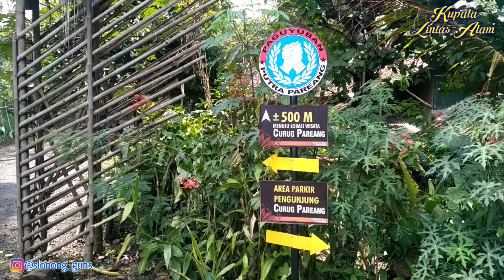Curug Pareang Jampang Tengah Air Terjun Yang Bikin Nyaman, Kupala Lintas Alam #12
Sampurasun para dulur-dulur sadayana masih bersama Kupala (Kumpulan Pejalan Lintas Alam) yang menjelajah berbagai lokasi di setiap hari minggu.

Di video kali ini Kupala mengunjungi Curug Pareang Jampang Tengah yang berada di daerah Jampang.

Musik dalam video :
1. Something I Like (Instrumental) - RYYZN
2. They Say by Wowa - Acoustic
3. The Bluest Star
4. Susur - Instrumen by Rendy Ramadhani :
Ikuti terus perjalanan Kupala menjelajah
Terima kasih untuk support kalian

Salam Kami
Slonong Guns

curug pareang sukabumi,
curug pareang jampang tengah
curug jampang sukabumi,
curug jampang surade,
curug cikurutug jampang tengah,
curug banteng jampang kulon,
curug cikaso jampang surade,
curug cikurutug jampang tengah sukabumisukabumi update,
sukabumi banjir hari ini,
sukabumi regency,
sukabumi banjir,
sukabumi kota,
sukabumi tempo dulu,
sukabumi pelabuhan ratu,
sukabumi kota indah sejuk nyaman,
sukabumi angker,
sukabumi alun alun,
sukabumi anyer,
sukabumi angin puting beliung,
sukabumi aesthetic,
sukabumi arief muhammad,
sukabumi bogor,
sukabumi bandung,
sukabumi banjir 17 februari 2022,
sukabumi banjir bandang,
sukabumi bercerita,
sukabumi bandar lampung,
pt l&b sukabumi,
sukabumi cibadak,
sukabumi cisaat,
sukabumi channel,
sukabumi creative,
sukabumi cidahu,
sukabumi cicurug,
sukabumi cianjur,
sukabumi cikidang,
tes sim c sukabumi,
terminal tipe c sukabumi,
sukabumi drone,
sukabumi drummer,
sukabumi dangdut,
sukabumi dulu,
sukabumi dikepung banjir,
sukabumi desa,
sukabumi dago,
sukabumi di malam hari,
di sukabumi,
gempa d sukabumi hari ini,
d green sukabumi,
d tresna sukabumi,
d'twins band sukabumi,
tempat wisata di sukabumi,
bikin laper di sukabumi,
pasar sukabumi dibongkar,
sukabumi eundeur,
sukabumi explore,
sukabumi eundeur 2018,
sukabumi eundeur 2021,
sukabumi express,
sukabumi indah,
sukabumi eundeur 2019,
encep sukabumi,
sukabumi fc,
sukabumi football academy,
sukabumi foodies,
sukabumi fc vs cirebon barat,
sukabumi futsal league,
sukabumi food,
sukabumi fc liga 3,
sukabumi fc vs ebod jaya,
sukabumi gempa hari ini,
sukabumi glamping,
sukabumi ghost hunters,
sukabumi gempar pocong 2008,
sukabumi goalpara,
sukabumi gempa 2022,
sukabumi geopark ciletuh,
sukabumi gaming,
sukabumi horor,
sukabumi hotel,
sukabumi heureuy,
sukabumi hip hop saparakanca,
sukabumi hari ini banjir,
sukabumi house of donatello,
h empud sukabumi,
h dadang cisaat sukabumi,
kota sukabumi h.mamat sate,
sukabumi idol,
sukabumi idol 2022,
sukabumi indah hotel,
sukabumi irfan,
sukabumi indonesia,
sukabumi indah kolam renang,
sukabumi jawa barat,
sukabumi jampang,
sukabumi jampang surade,
sukabumi jaman dulu,
sukabumi jogja,
sukabumi jakarta,
sukabumi jampang tengah,
sukabumi jaman belanda,
j rock konser sukabumi,
sukabumi kuliner,
sukabumi kota kecil sejuta cerita,
sukabumi kampung,
sukabumi keras,
sukabumi kiamat,
sukabumi kota indah dan asri,
ke sukabumi,
ke sukabumi naik kereta dari jakarta,
ke sukabumi naik kereta dari bogor,
k.h jejen sukabumi,
k.h rukman sukabumi,
sukabumi lapang merdeka,
sukabumi lagu,
sukabumi lapdek,
sukabumi longsor,
sukabumi lewat tol,
sukabumi love cake,
sukabumi lockdown,
sukabumi leuwiliang,
sukabumi melangkah pasti,
sukabumi mengaji,
sukabumi malam hari,
sukabumi musik,
sukabumi mancing,
sukabumi menangis,
sukabumi menguak misteri,
sukabumi macet,
sukabumi nyalindung,
sukabumi negara kolecer dari daun kelapa,
sukabumi news,
sukabumi naik kereta,
sukabumi news update,
sukabumi nightlife,
nyaba sukabumi chanel,
nyaba sukabumi,
sukabumi official,
sukabumi opal,
sukabumi of house donatello,
sukabumi omicron,
offroad sukabumi,
oisca sukabumi,
odeon sukabumi,
odgj sukabumi,
sukabumi pingpong channel,
sukabumi pro soccer,
sukabumi project,
sukabumi pop culture,
sukabumi pro,
sukabumi pantai,
sukabumi pangandaran,
qori sukabumi,
qosidah sukabumi,
qasidah sukabumi,
qoriah sukabumi,
al qodiriyah sukabumi,
jamiatul quro sukabumi,
sukabumi rasa bali,
sukabumi resort,
sukabumi raya,
sukabumi rambay,
sukabumi ruji concept,
sukabumi sukaraja,
sukabumi selatan,
sukabumi sukabumi,
sukabumi sagaranten,
sukabumi situ gunung,
sukabumi selabintana,
sukabumi surade,
sukabumi stone,
sukabumi tv,
sukabumi tempo dulu dan sekarang,
sukabumi tahun 2000an,
sukabumi tsunami,
sukabumi tahun 1990,
sukabumi tv official,
sukabumi pelabuhan ratu